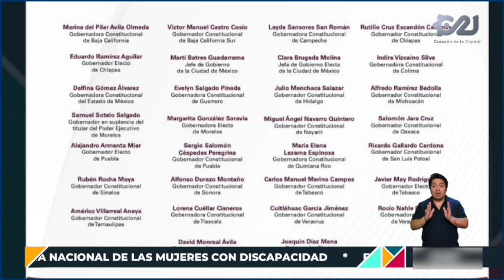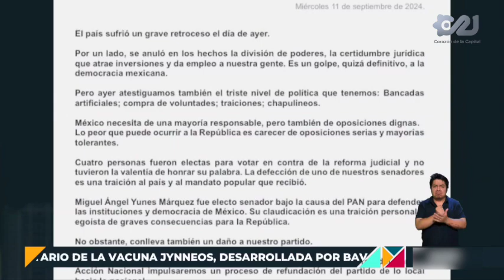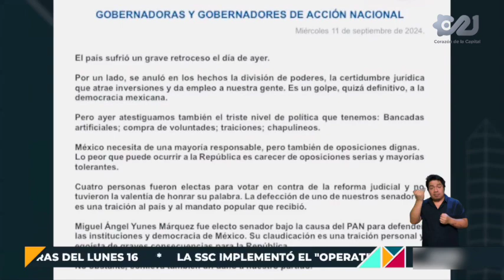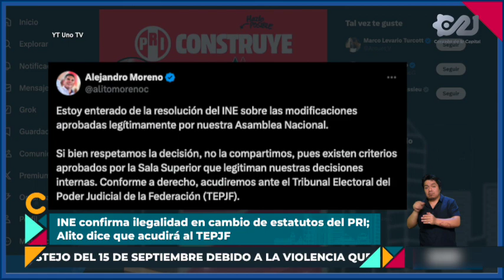El Caleidoscopio de Informe Capital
Noticias 12 de septiembre

📌La reforma judicial va: Clara Brugada
📌AMLO prevé publicar reforma judicial en el Diario Oficial de la Federación el 15 de septiembre
📌Diputados declararán este viernes constitucionalidad de reforma judicial: Ricardo Monreal